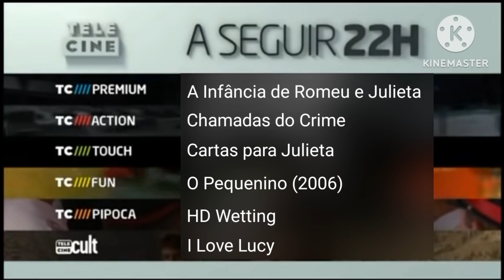A Seguir no Telecine (2010-Atual)